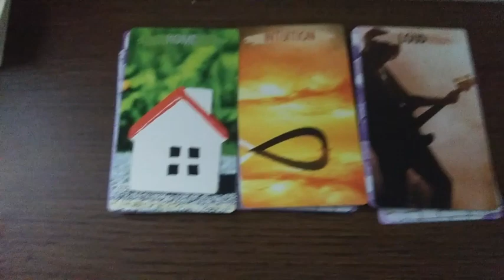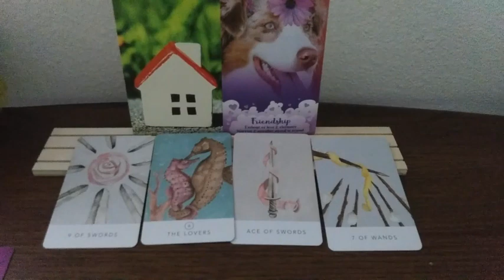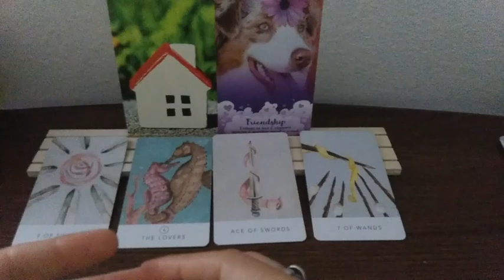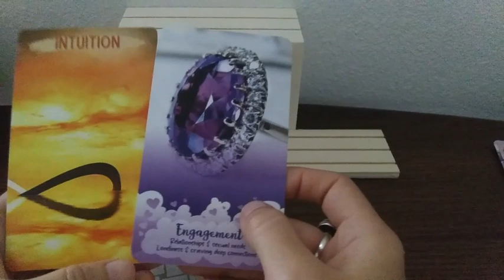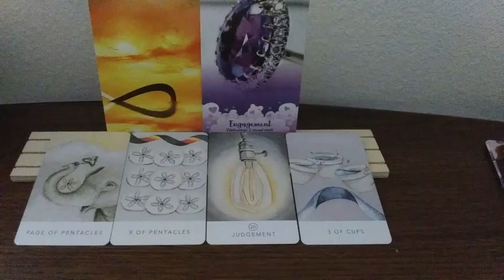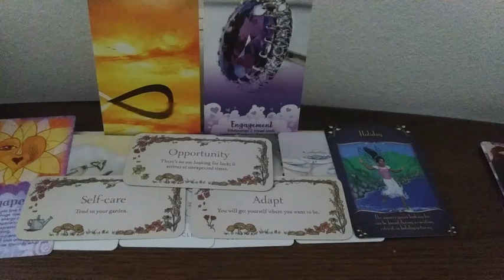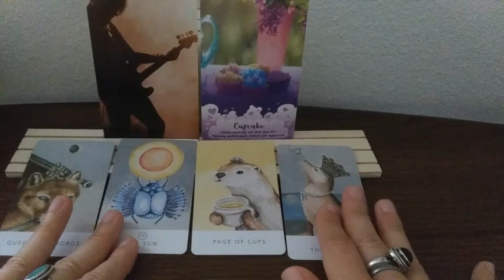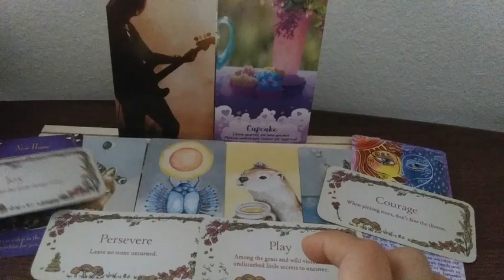✨ 🔮What's Happening This Week?- TIMELESS- Pick a card reading 🔮✨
✨ 🔮Let's find out what is happening this week?🔮✨ This is a pick a card reading with tarot cards and oracle cards =)

Time Stamp:
0:00 Intro. I 0:50 Group One I 13:42 Group Two I 23:32 Group Three

My novel

10-15 minute reading $15.00
30-35 minute reading $30.00
50-55 minute reading $50.00♥️♥️♥️🤗 🌈

💫Decks Used 💫
Language of the Heart Alchemy
Magical Fairies Messages
Secret Garden Oracle